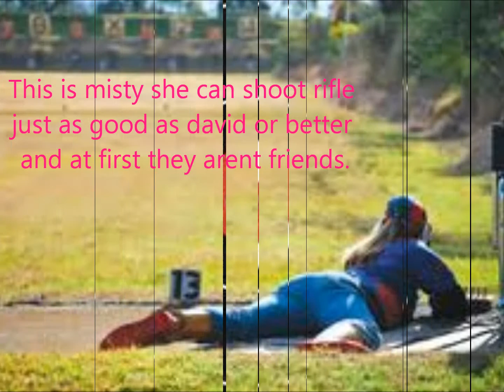First Shot.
Tiska, ELA Project :) 2012